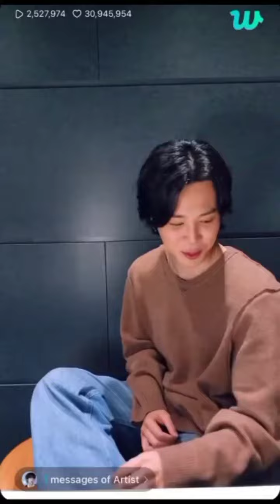jimin birthday celebration weverse live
Rm came to jimin and joined his weverse live and wished him birthday 😍😍❤️

rm: I'll go now,I need to do my hair again
jimin : what? bleaching?
rm: I think so,bye love you